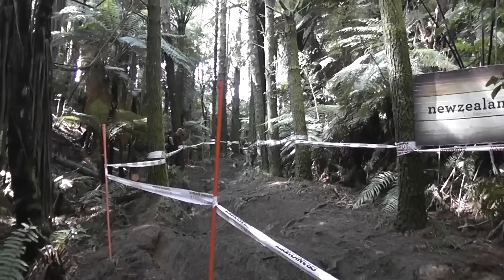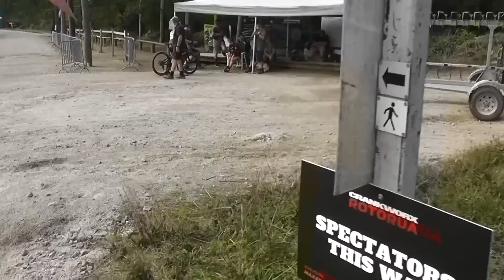CRANKWORX ROTORUA DAM CAM DIARIES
crankworx through dads eyes... filmed on a dad cam that's at least 15 years old. content that is all over the place, as dad has zero understanding of how to make a video flow and has a very 'dad' view on what should be videoed, but that's the beauty innit. enjoy sports fans